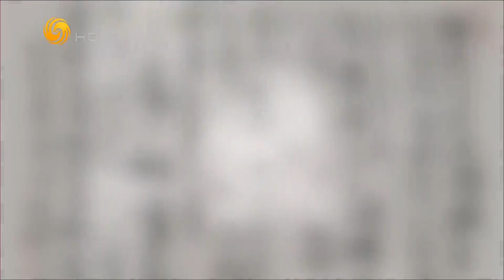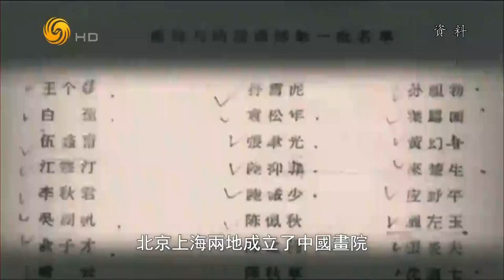《名言啟示錄》藝術家系列----陸儼少 20190705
讀書四分，寫字三分，畫畫三分。 陸儼少